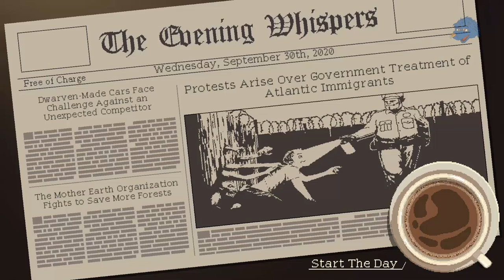The Aliens and The Bees - Coffee Talk #8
After a nice chat about Gala and Hyde's past a special someone shows up to talk about love.